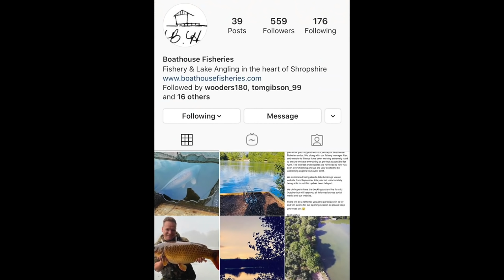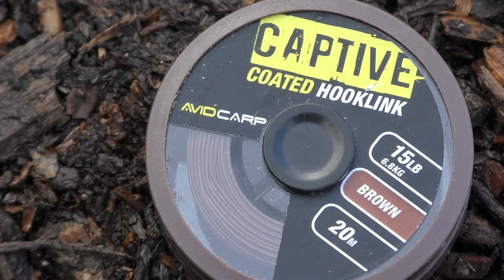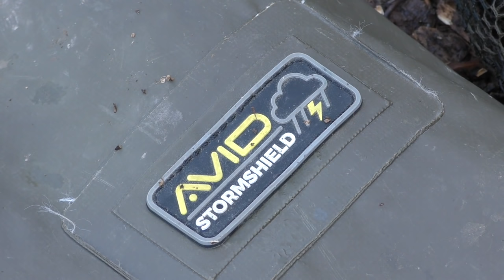NEW day ticket CARP water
Join me on a 40-hour trip to the lovely Boathouse Fisheries in Shropshire. This five-acre estate lake is more than 100-years-old and contains carp to over 30lb. It's the middle of October when the conditions are all over the place. One minute it's sunny and warm, then it's rainy and cold. The carp prove tricky to tempt during the first half of the trip, but with a little perseverance I manage to bank some nice fish to 28lb. I talk tactics for autumn fishing and we have a chat to the fishery manager Alex Lister about what is sure to be a popular open access venue.